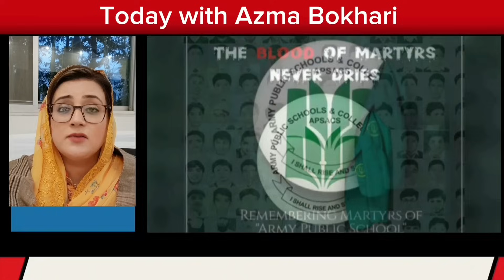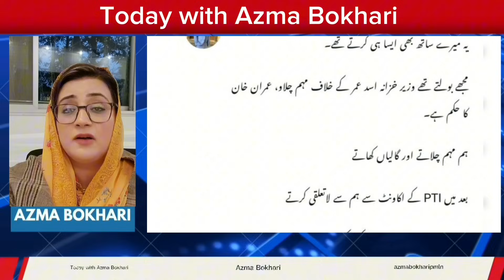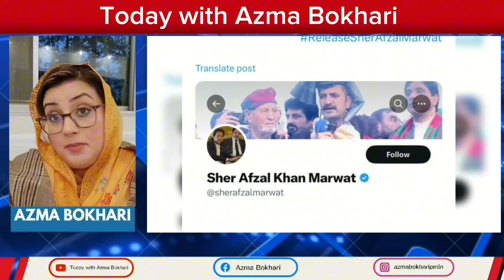16 December black day in Pakistan history | Pti disowns anti establishment vloggers | Azma Bokhari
16 December black day in Pakistan history | Pti disowns anti establishment vloggers | Azma Bokhari
imran khan interview today live
Imran khan live interview
imran khan interview with cnn
uzma bukhari
azma bokhari
pml-n mpa azma bokhari
azma bokhari pml-n
azma bokhari talk shows
azma bokhari latest
azma bokhari husband
azma Zahid Bokhari